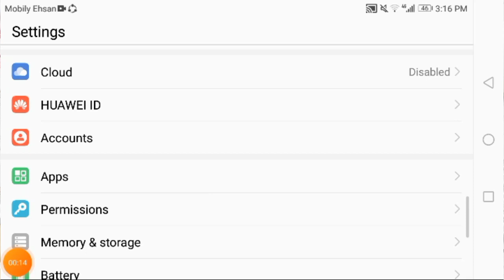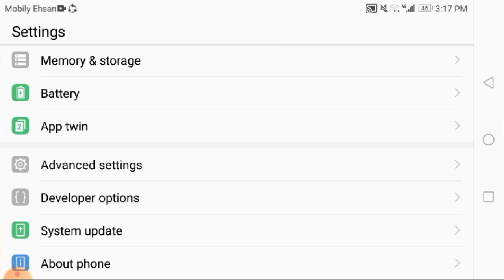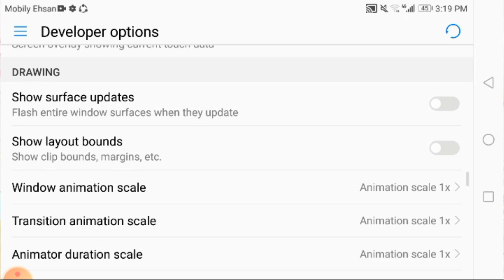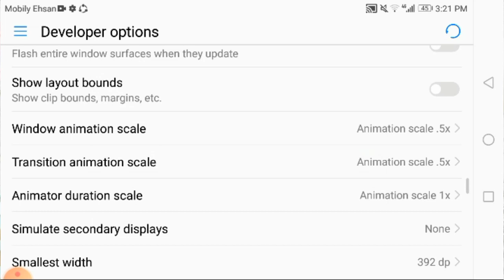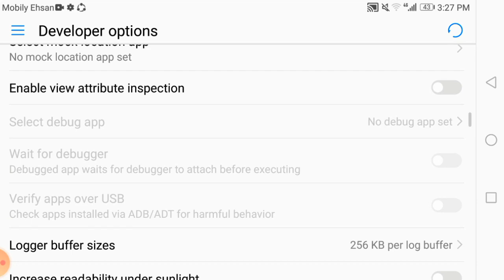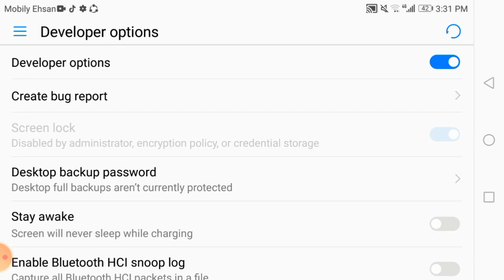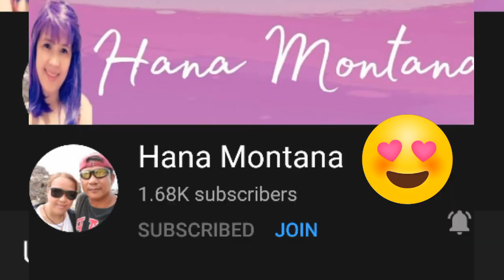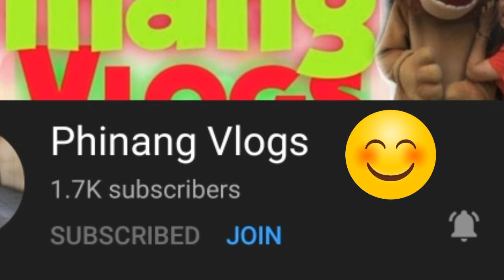NAKATAGONG SECRETO SA ABOUT PHONE SA SETTING NG INYONG MOBILE | Alam Mo Na Ba?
Hello po kamusta po kayong lahat...Sana mapanuod nyo po ang video na ito..Sa mga hindi pa po alam ang isang mahalagang tricks kung anong meron sa ating About Phone at kung anong dapat gawin. Makikita po yon sa setting ng ating mga android phone...